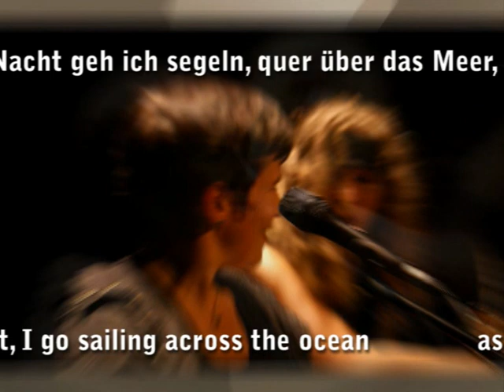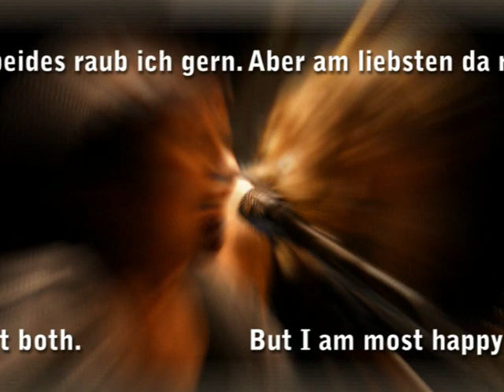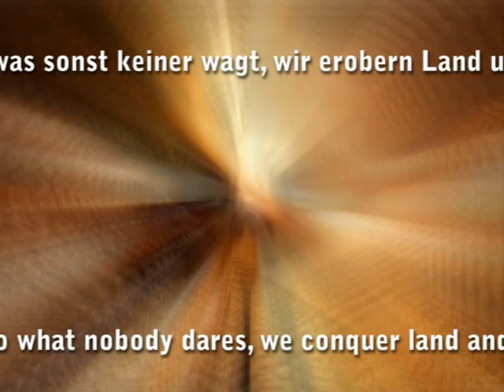Singvøgel: Piratin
Aus dem Album "Für Zeiten wie diese"

Piratin

Ach, wenn ich dich schon seh
In dem kleinen Café
Wo du jeden Tag Milchkaffee trinkst
Und die Zeitung liest,
Ich sag Hallo, und du nickst
Und versinkst in den Seiten vor dir.
Schau doch einfach zu mir
Und versink in den Augenblick.
Hast du schon mal von mir geträumt?
Oh, wenn du wüßtest, was ich jede Nacht von dir träume!
Da hast du was versäumt!

In der Nacht geh ich segeln,
Quer über das Meer
Als Piratin der Leidenschaft,
Zügellos frei, und ich kaper
Dein Schiff, das vergeblich zu fliehen versucht
Und es ist mir dabei einerlei,
Ob du Gold oder Kohlen geladen hast
Beides raub ich gern.
Aber am liebsten da raube ich den Kapitän,
Diesen stolzen, feinen Herrn.

In der Nacht wirst du mein,
Und am Tag werd ich dein,
Und dann segeln wir weiter,
Hart gegen den Wind.
Wir beherrschen die See
Und wir lieben die Stürme,
Denn sie sind so wild wie wir selber es sind.
Wir wagen, was sonst keiner wagt,
Wir erobern Land und Meer.
Wir sind die Helden der Zeit,
Wir vollbringen die Taten,
Denn uns ist nichts zu schwer.

Ich trink meinen Kaffee
Und ich schau zu dir rüber.
Komm, sieh mich doch an
Und sprich endlich ein Wort
Doch du faltest die Zeitung zusammen,
Bezahlst, ziehst die Jacke an,
Öffnest die Tür, und gehst fort.

Oh, when I see you
In the small coffee house
Where you drink your latte every day
And read the newspaper,
I say "hello" and you nod
And drown in the pages before you.
Just look at me
And drown in the moment.
Did you ever dream about me?
If only you knew what I dream about you every night!
You have really missed something!

At night, I go sailing
Across the ocean
As a pirate of passion
Unrestrained and free,
and I capture
Your ship that tries to flee in vain,
And I do not care
Whether you have loaded gold or coals
I am happy to loot both.
But I am most happy to loot the captain,
This proud, noble gentleman.
At night, you will be mine
And I will be yours,
And then we continue to sail,
Hard against the wind.
We rule the sea
And we love the storms,
Because they are as wild as we are.
We dare to do what nobody dares,
We conquer land and sea.
We are the heroes of the time,
We do the deeds,
Because nothing is too difficult for us.

I drink my coffee
And gaze at you.
Come, look at me
And finally say a word.
But you fold the newspaper,
You pay, put on your coat,
Open the door, and walk away.